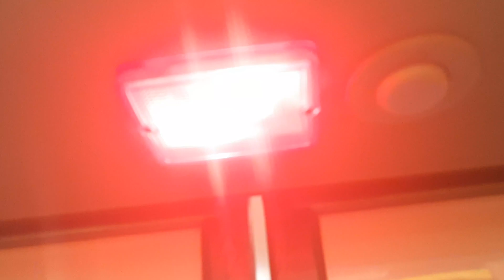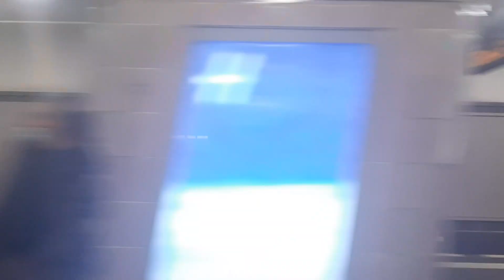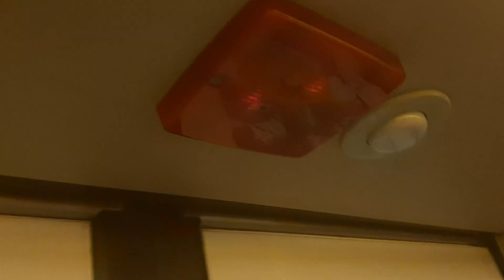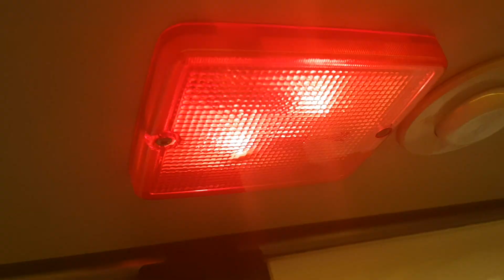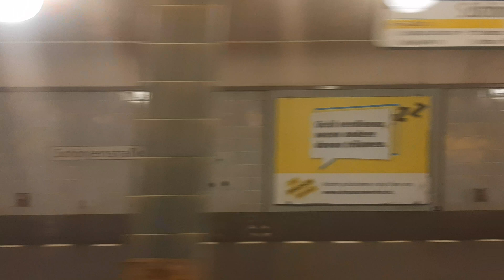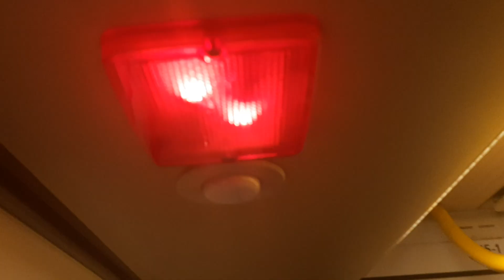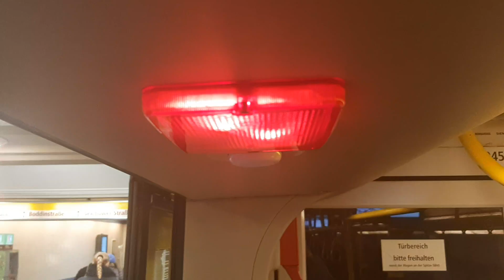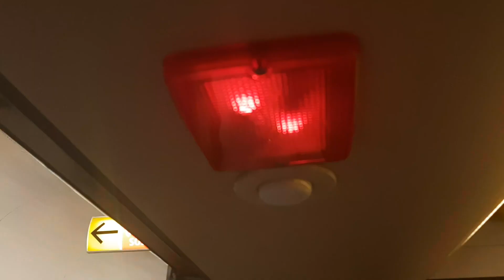Mitfahrt in der U8 von Alexanderplatz bis Hermannstraße im H01 5045 mit JimmyU8 und Jimmy Stiefvater